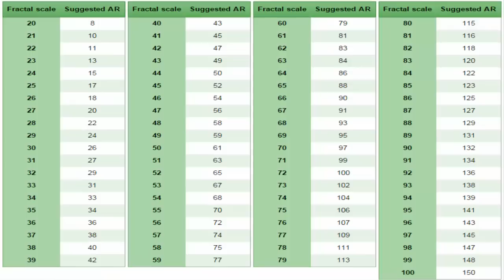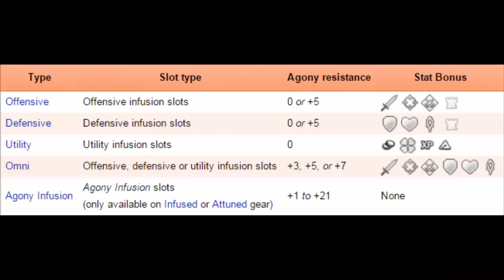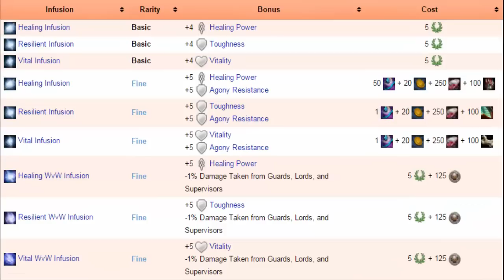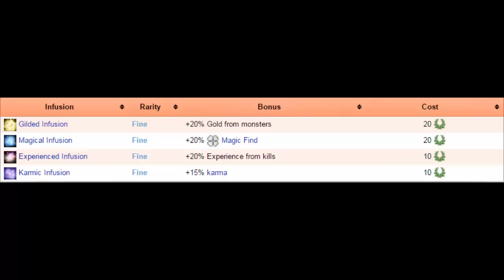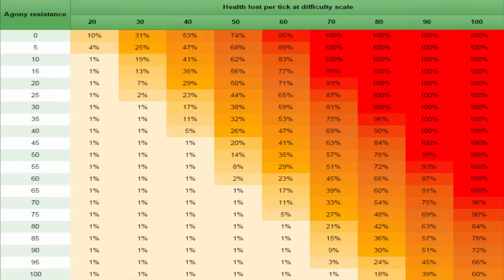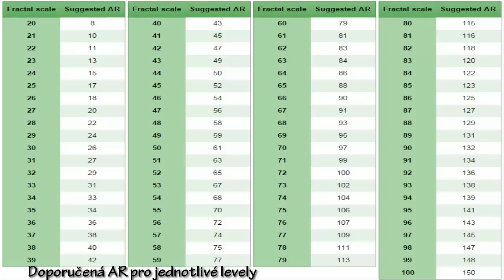Guild Wars 2 [Agony / Agony Resistance] Fractals of The Mists Guide | Česky | 720p/HD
Jsi PvE hráč a chceš chodit Fractals of the Mists vyšší jak lvl 20? Tak to by jsi měl vědět co je to Agony a jak se jí můžeš bránit! :) V tomto videu vysvětlím jak Agony funguje a jak zvýšit Agony Resistance. V dalším videu bude Infusování a Attunování.
Hru můžete zakoupit v obchodě tojepohoda.cz
Pokud v košíku do sekce kupony zadáte "BUKK" bez uvozovek získáte 3% slevu na váš nákup. Za ušetřené peníze si můžete koupit více medu pro dlouhé chvíle :)

Můžete mě nalézt ve světě Aurora Glade pod nickem "tojepohoda.7125".
Můj současný Tempest build
EQ: Asc Zerk (Power/Precision/Ferocity)
Weapon: Asc Staff - Power/Toughness/Vitality
Build:
Fire - 1/1/2
Air - 3/3/1
Tempest - 3/3/3
Při zadání kodu "BUKK" získáte 3% slevu na nákup :)